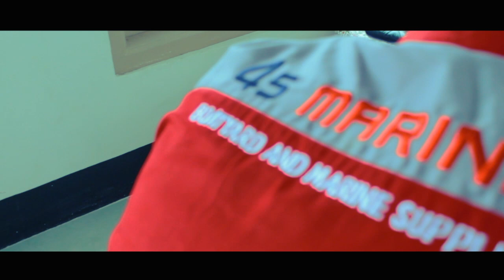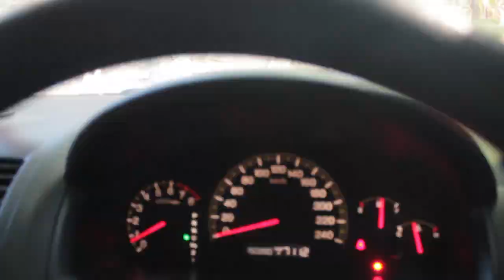PROGRESS #4 PENGIRIMAN KAPAL 35GT UNTUK INDONESIA LEBIH MAJU